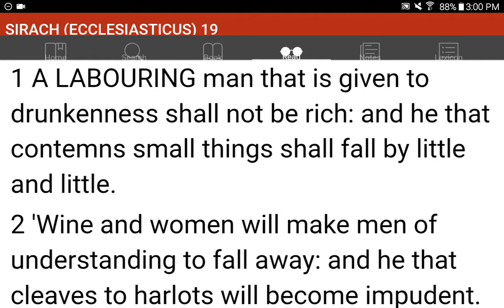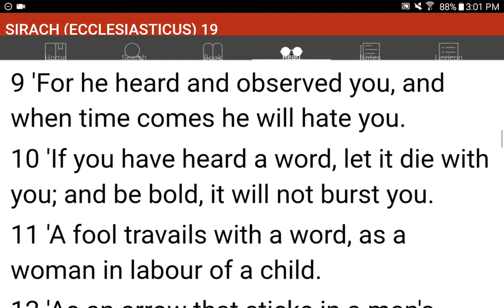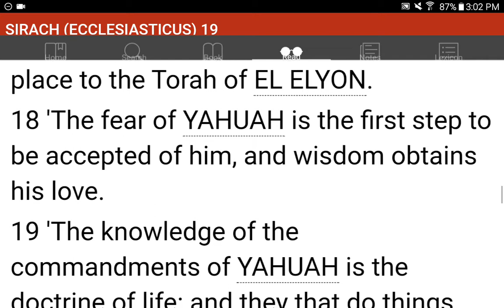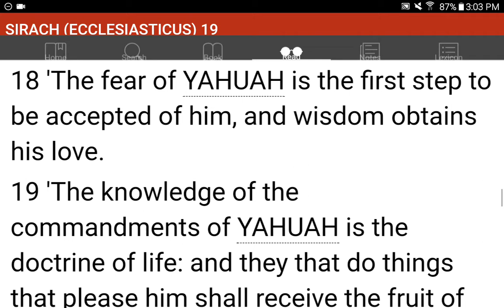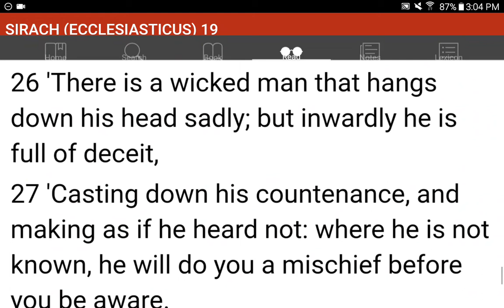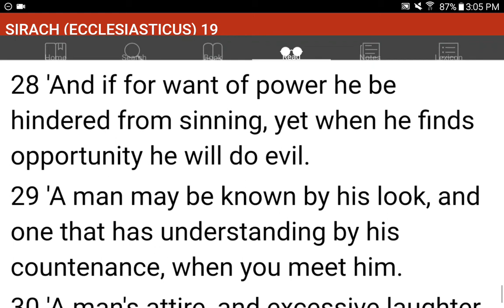💜h?™ "What's the MOST HELPFUL & SIMPLEST WAY that WORKS?"™ GIVE 1P/Month NOW! GCash